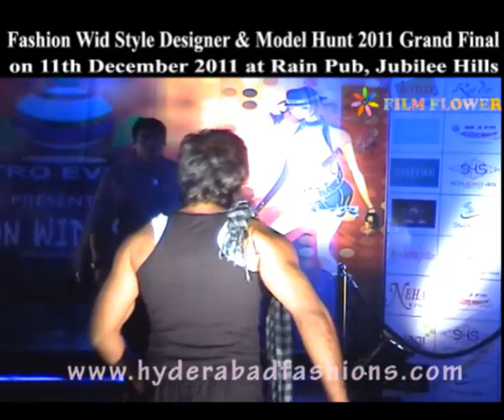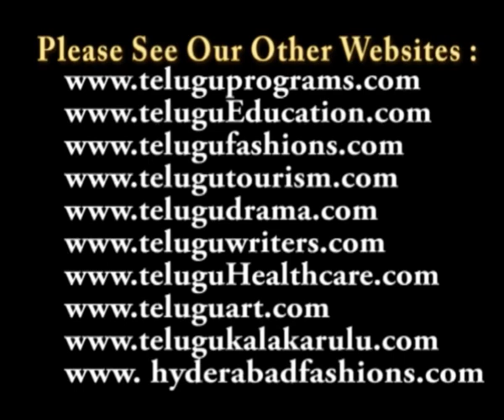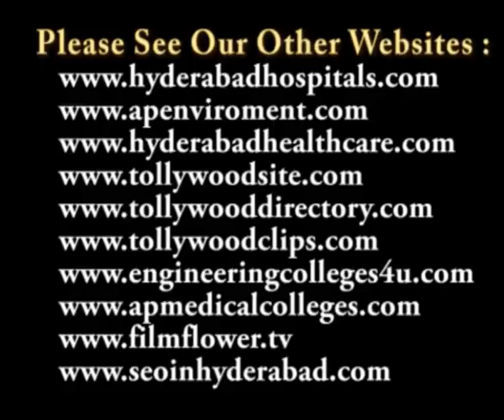Fashion Wid Style Designer & Model Hunt 2011 Grand Finale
Page3 people and so many guests has visited Retro Retro Event Organization Grandly Staged Fashion Wid Style at Rain the club